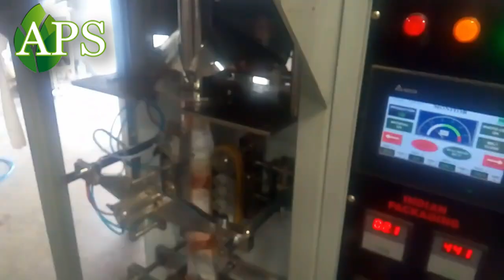Four Head Food Packaging Machine (पैकेजिंग मशीन, अहमदाबाद)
Four Head Packaging Machine

The Four Head Food Packaging Machine is a versatile and efficient machine designed for packaging food products.

It is equipped with four packaging heads, allowing for simultaneous packaging of multiple products.

The machine is made of high-quality stainless steel, ensuring durability and resistance to corrosion.

It is also easy to clean and maintain, ensuring hygienic packaging.

The Four Head Food Packaging Machine is capable of packaging a wide range of food products, including snacks, candies, nuts, and dried fruits.

It can handle various packaging materials such as plastic bags, pouches, and laminated films.

The machine is equipped with advanced technology, including a user-friendly control panel and a digital display for easy operation and monitoring.

It also has adjustable settings for packaging speed, sealing temperature, and bag length, allowing for customization based on specific product requirements.

Safety features are also incorporated into the machine, including emergency stop buttons and sensors to detect any abnormalities or malfunctions during operation.

Overall, the Four Head Food Packaging Machine is a reliable and efficient solution for food packaging, offering high productivity, versatility, and ease of use.

It is suitable for small to medium-sized food production facilities looking to streamline their packaging process.